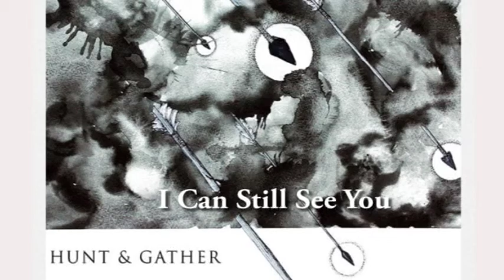Hunt and Gather - I Can Still See You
Hunt and Gather are inspirational to the Thunder Bay Culture and the Local Northern Ontario Music Scene - Enjoy "I can Still See You" from their first CD